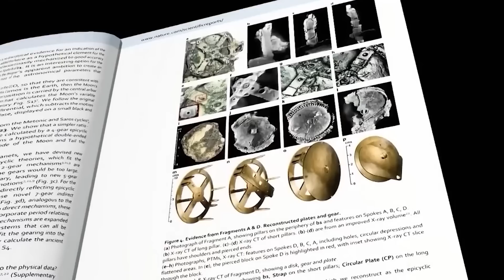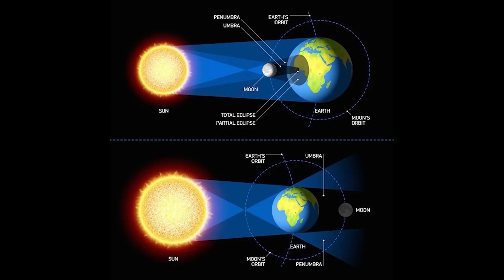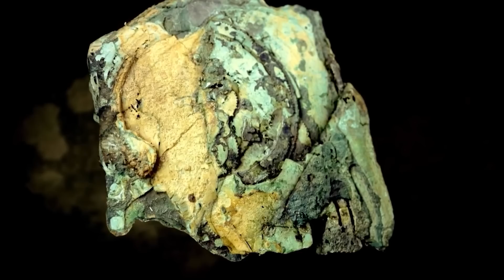Scientists Terrifying New Underwater Discovery That Changes Everything!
15 MOST TERRIFYING UNDERWATER DISCOVERIES. Beneath the surface of our planet’s monstrous oceans, a vast and mysterious world awaits, shrouded in darkness and teeming with enigmatic creatures. The oceans, vast expanses covering more of our planet than land, hold secrets that have eluded us for centuries. As we delve into the deep, we realize that we know more about distant celestial bodies like the Moon and Mars than we do about the uncharted depths right here on Earth. Hidden within these remote and unexplored realms, where light barely penetrates, and the pressure is puzzling, lies a trove of bone-chilling wonders.
So, brace yourself for the unimaginable as we unveil the fifteen most terrifying underwater discoveries ever recorded.